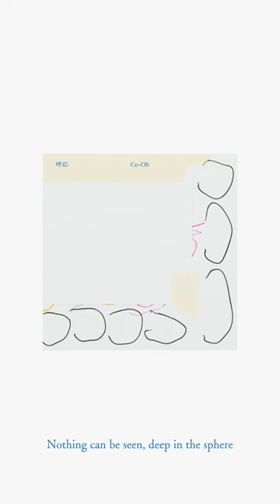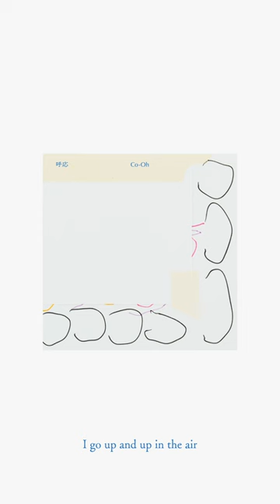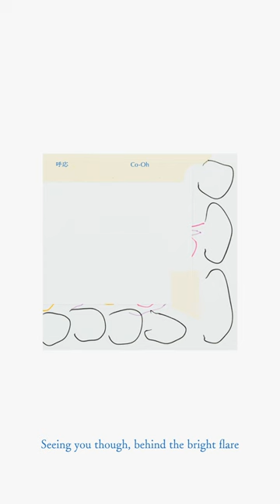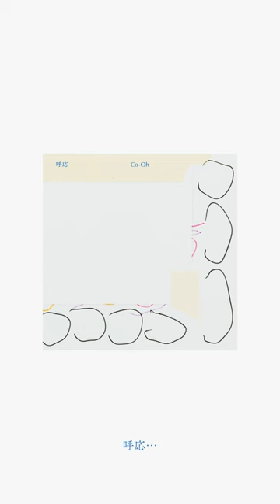Shuta Hasunuma Philharmonic Orchestra , xiangyu - 呼応｜Co-Oh (Official Lyric Video)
Official lyric video for “呼応”｜Co-Oh by Shuta Hasunuma Philharmonic Orchestra, xiangyu

Apple Music, Spotify, amazon music, YouTube Music, LINE MUSIC etc.

蓮沼執太（Vocal, Rhodes Chroma, Piano, Prophet-6）
⽯塚周太（Electric Guitar）
イトケン（Nord Drum, Synthesizer）
⼤⾕能⽣（Saxophone, CDJ）
⾳無史哉（Sho）
葛⻄敏彦（Recording, Mix）
K-Ta（Marimba）
⼩林うてな（Steelpan）
ゴンドウトモヒコ（Euphonium）
⻫藤亮輔（Electric Guitar）
尾嶋優（Drums）
千葉広樹（Electric Bass）
⼿島絵⾥⼦（Viola）
宮地夏海（Flute）
三浦千明（Vocal, Flugelhorn）
xiangyu（Vocal, Rap）

Mastering：木村健太郎（kimken studio）

xiangyu | シャンユー
2018年9⽉から活動開始。読み⽅はシャンユー。名前は本名が由来となっている。南アフリカの新世代ハウスミュージック、GQOM(ゴム)のエスニックなビートと等⾝⼤のリリックをベースにした楽曲で関東を中⼼に勢⼒的にライブ活動を⾏なっている。また、⾳楽だけでなくアート活動や社会貢献活動など社会に対して様々なカタチでアプローチし続けている。

呼応｜Co-Oh

Written by Shuta Hasunuma, xiangyu

Holding your hands under the light
Sprouting out in the sunshine
The lines are growing straight up
Looking up forward to
呼応して

つつがなく　溢れる　青い水
輝いて　うつむいて　交わる
両足揃えてしずかに　鳴く
こんな時だけど　腹出して　ぐー

つつがなく　　溢れてく
輝いて　うつむいて

Take off your watch. Let's get in the water
Rooted and entangled in the depth here
Nothing can be seen, deep in the sphere
Dig in to the ground to connect it though the peer

I go up and up in the air
Seeing you though, behind the bright flare
Now it overlaps, and goes back and forth
ここにある　いつもいる
呼応

時計置いて　地中感じよう
ぴったりと地面にかかとつけて
雫舞い　球体潤い
気持ちいいね　と声をあげてる

Feeling it close by, always.
呼応

空気に浸り混じり
電波とあなたを結んで
音の波　行ったり来たり
呼応

呼応して